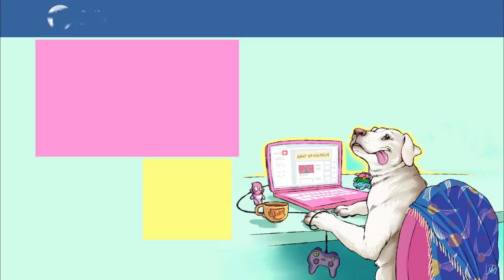We are wearing Christmas Pajamas - Year 7 || Shut Up Kristen!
It is year 7 of the Corradeno sister Creepy Christmas. Enjoy as we do our rendition of "Frosty The Snowman."

MERRY CHRISTMAS! HAPPY HOLIDAYS! I hope you have a fantastic time whatever you are celebrating- be it not even celebrating at all!

SUPPORT MY STUFF, GET REWARDS

Welcome to my Common Room for all those who never received their Hogwarts letter. My name is Kristen, or Shut Up Kristen if you want to yell at me! I make videos about cosplay, nerdy news, sketch comedy, music parodies and more! I hear it gets the owls at the Hogwarts Owlery to you faster...